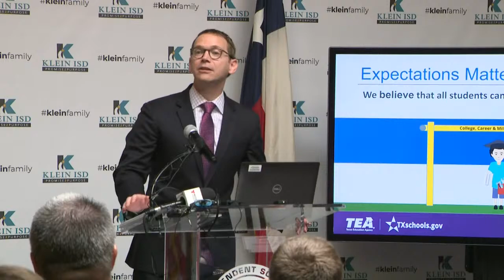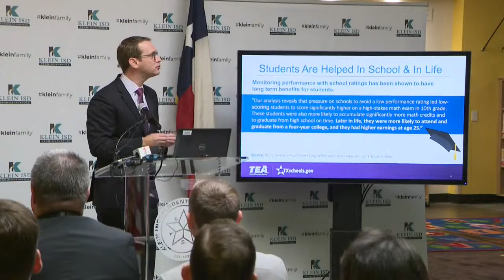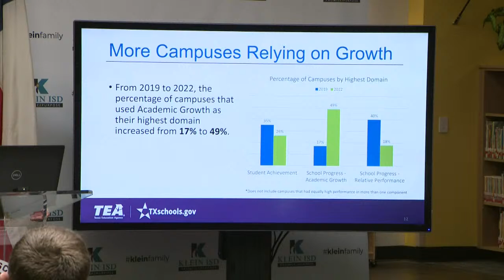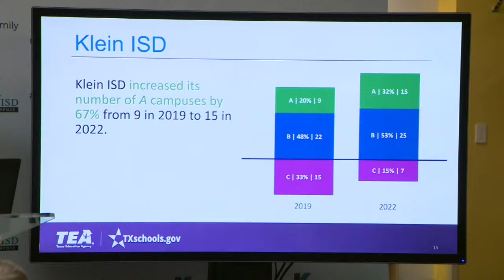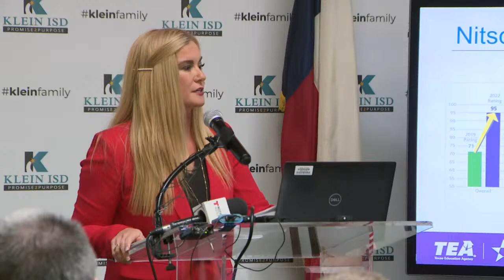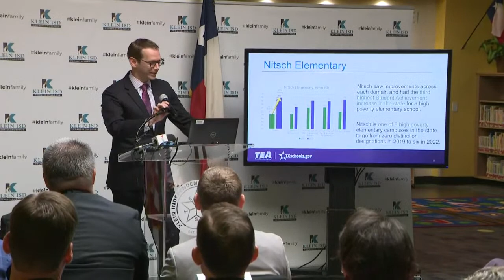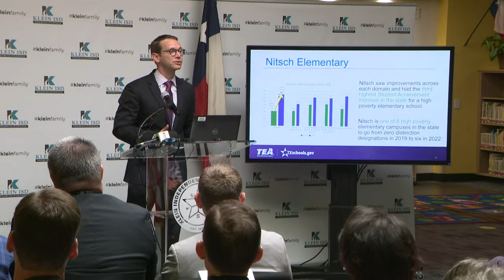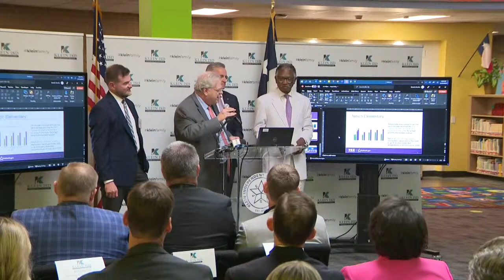2022 Texas school accountability ratings released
LIVE NOW: Texas Commissioner of Education Mike Morath will visit Klein ISD to deliver remarks on the release of 2022 A-F accountability ratings. MORE